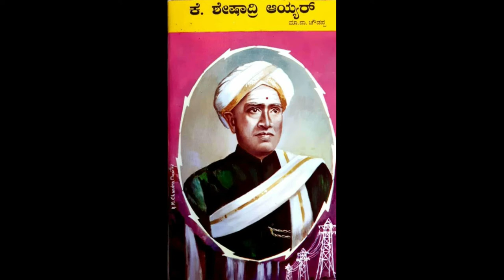A Profile of K. Sheshadri Iyer | Diwan of Mysore